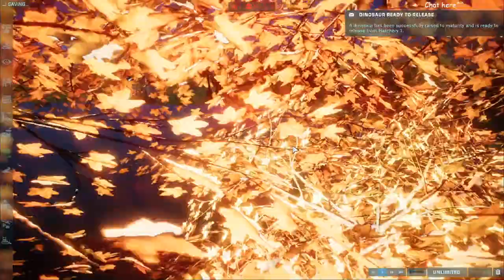Sandbox Mode With Baby Triceratops - Jurassic World Evolution 2 Live Stream No Commentary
Jurassic World Evolution 2 live stream no commentary

Mod:
BABY TRICERATOPS: